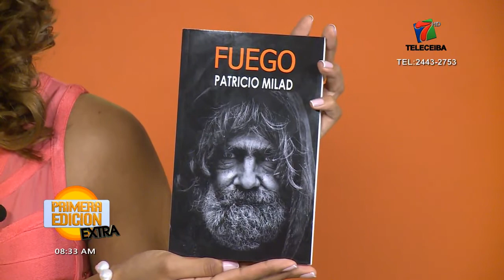Entrevista televisiva en "Primera Edición Extra" (TELECEIBA)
Entrevista televisiva en el programa "Primera Edición Extra" (TELECEIBA), por la presentadora Marla Escobar, con motivo del lanzamiento de la cuarta novela del escritor chileno Patricio Milad, titulada FUEGO.